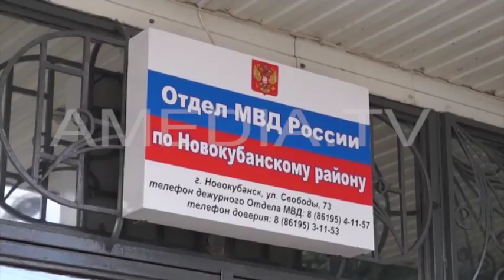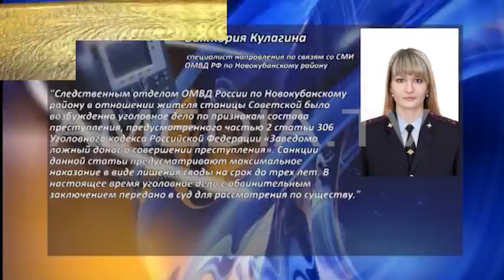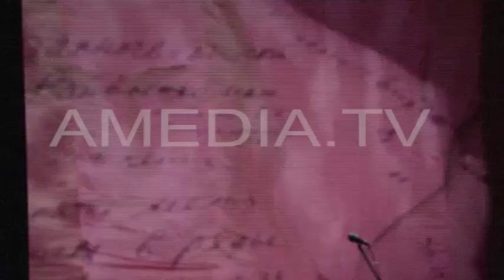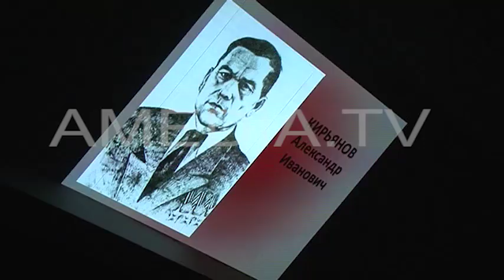ТВОИ НОВОСТИ 13.02.2017( Новости Армавира )